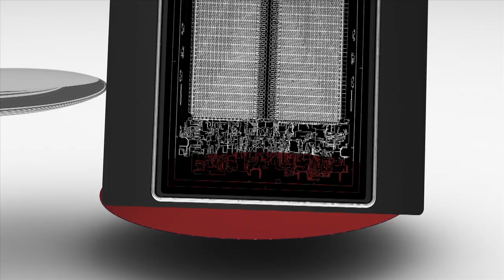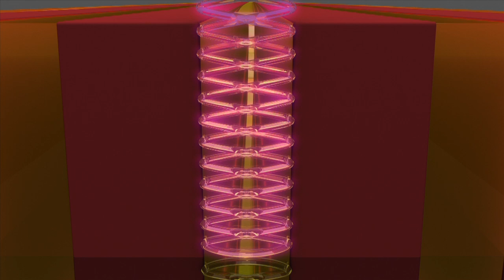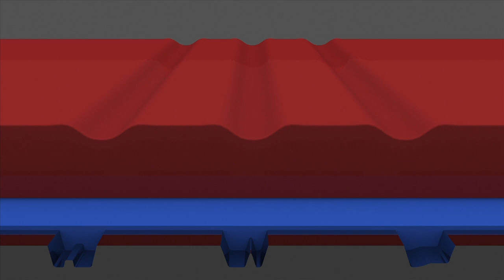How Anti-Reflective Coatings Work for Semiconductors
Learn how anti-reflective coatings for semiconductors make it possible for microchip manufacturers to make devices smaller, faster, and more efficient.

Integrated circuits are manufactured using a complex process called photolithography. Each layer of the circuit is created by exposing a special photosensitive coating (photoresist) with light, and then using the patterned photoresist as a template for building the device.

Semiconductor materials can be highly reflective, which can cause problems when exposing patterns into the photoresist. Bottom anti-reflective coatings (BARCs) solve these problems by eliminating reflections from underlying materials.

Brewer Science introduced bottom anti-reflective coatings to the semiconductor industry in 1981, and they continue to enable the most cutting-edge lithography process in use today. Without them, things like smartphones and ultrathin notebook computers would not be possible.